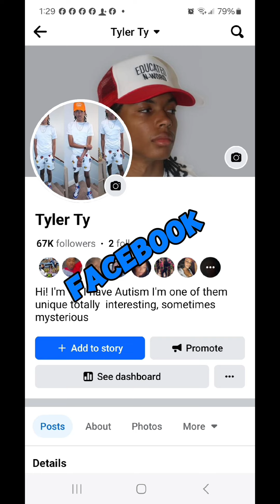Big Slim ❤️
Follow Big Slim on all social media platforms Tiktok/Instagram: @checkmyfreshh